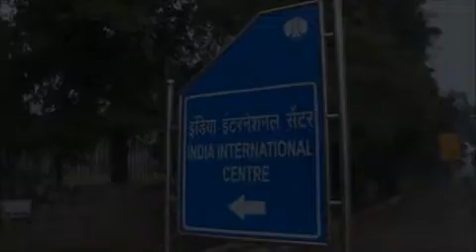Smt Shailaja Chandra : Introduction to the second Status Report on Indian Medicine and Folk Healing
Integrating Ayurveda with Modern Medicine
Discussion around the second Status Report on Indian Medicine and Folk Healing by Shailaja Chandra, Former Secretary AYUSH, Ministry of Health & Family Welfare. at India International Centre, New Delhi on 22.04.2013